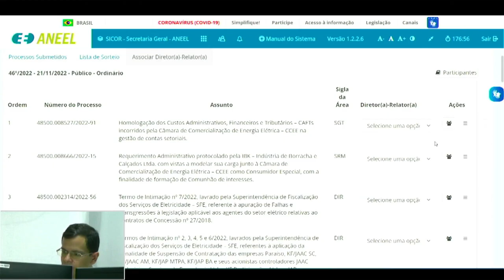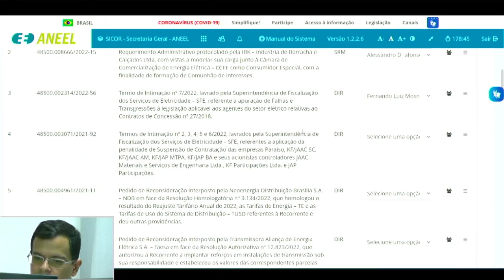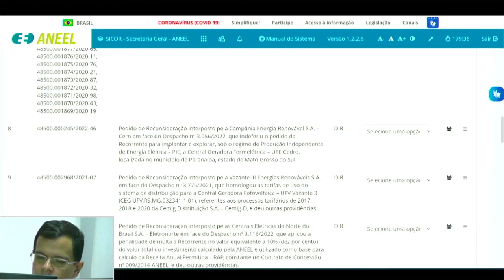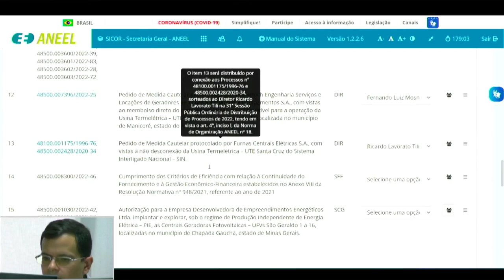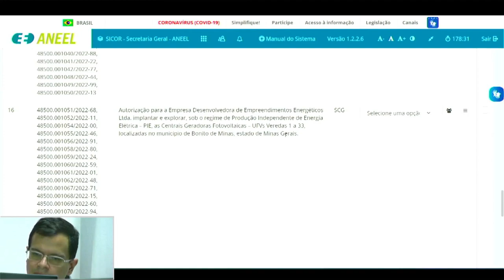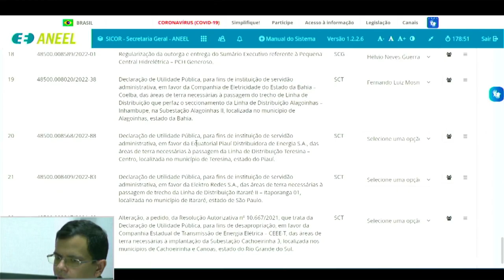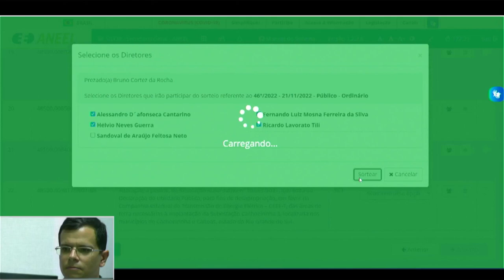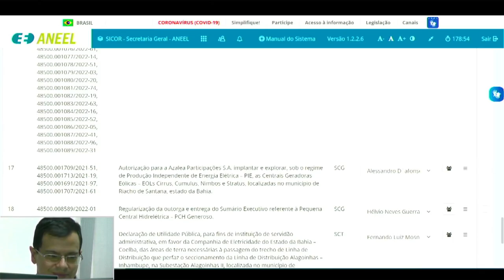46ª Sessão de Sorteio Público Ordinário de 2022 - 21/11/2022